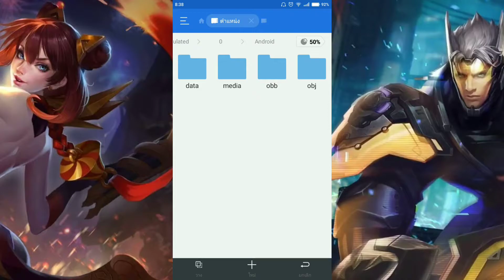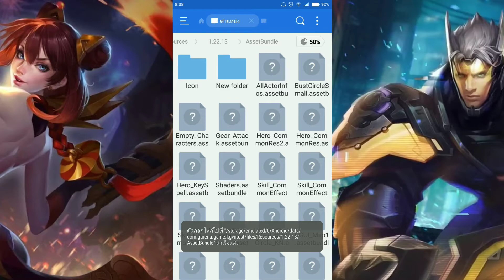แจกมอดสกินทุกตัว Rov! - สกินใหม่ Evo - Dark Warrior Butterfly และอื่นๆอีกมากมาย | Garena Rov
เครดิตปกคลิป: DrDroidGamer